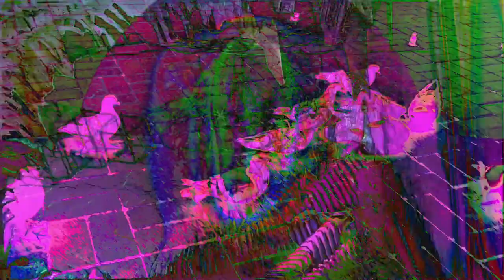Forms of sound made real from beyond all voids of nothingness - Structure without structure manifest